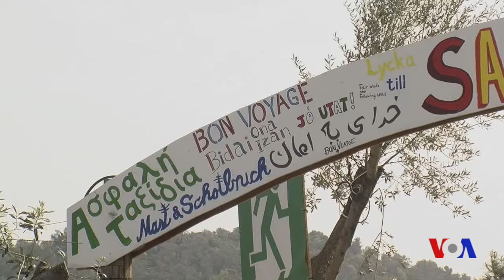Gretsiyadagi pokistonlik muhojirlar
Gretsiyada turib qolgan o'n minglab qochoqlar orasida, ayniqsa pokistonlik muhojirlarga qiyin bo'lishi kutilyapti. Chunki ularning Yevropadan boshpana so'rab qilgan murojaatlari rad qilinishi ehtimoli yuqori. Ayrimlari hujjatlari yo'qligi bois vatanlariga ham qayta olmasligi mumkin.